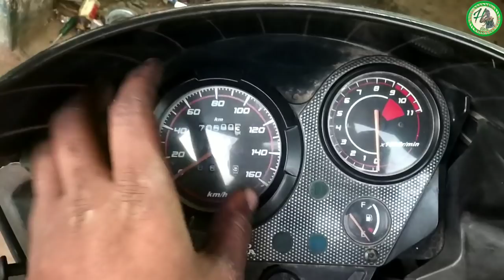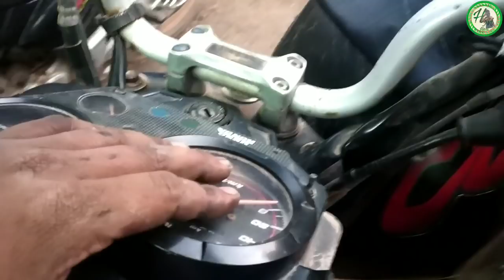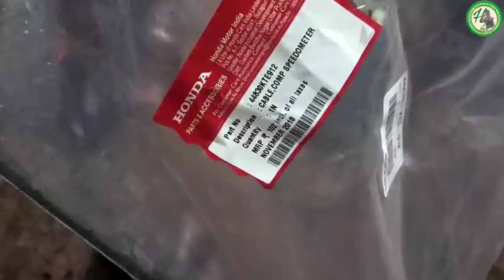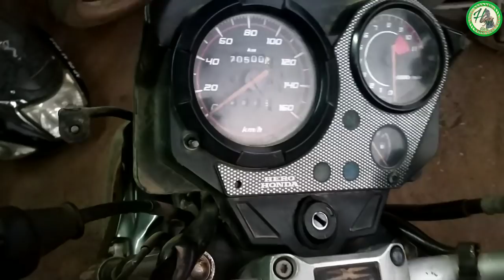What we will check if Speedometer not working in bike in Telugu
What we will check if Speedometer not working in bike